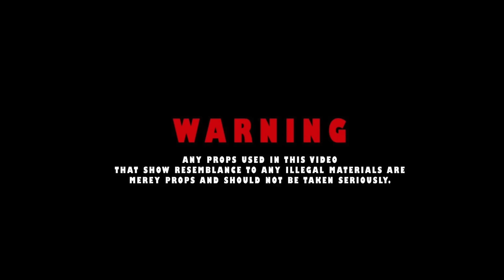4DA0 Aggy - Talk My Shit (Music Video)